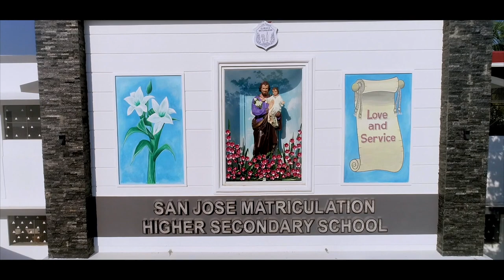St Joseph Song - San Jose Matric Higher Secondary School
St. Joseph's Year 8 Dec 2020 - 8 Dec 2021

Performed By - San Jose Family
Lyrics - Mrs. Grace Jebakumari
Recording & Mixing - Mr. Merfin
Music - Mr. Joel Singh
Cinematography and Edit - @beeseyewink